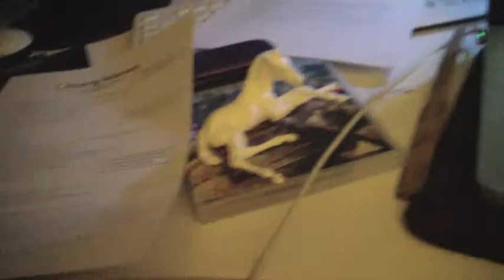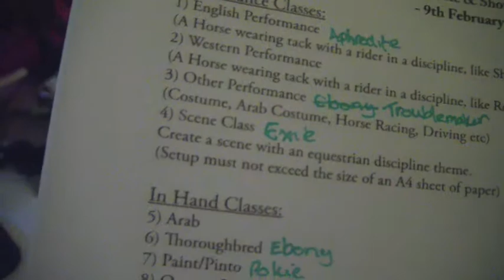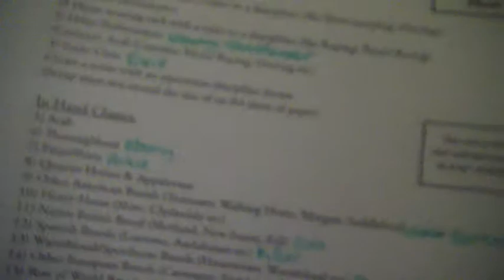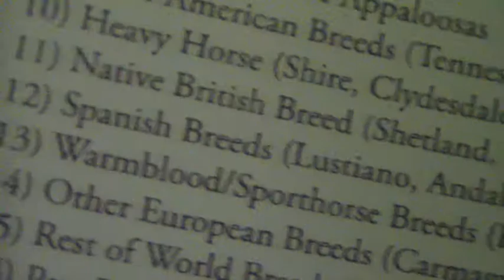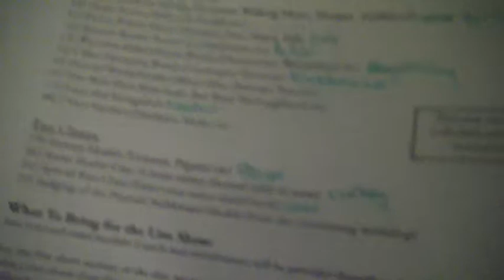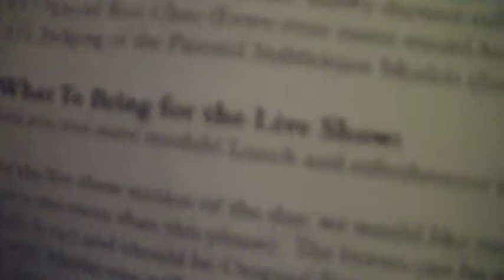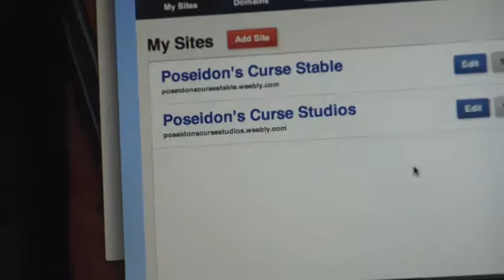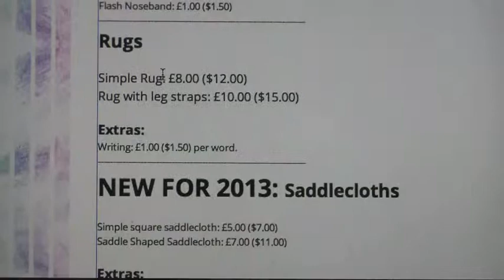Utterly Horses Paint & Create Workshop!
i'm going 9th February.

I need someone to tell me which of my special runs is rarer. Please see the video and decide for me!